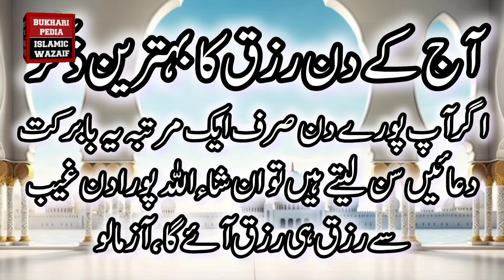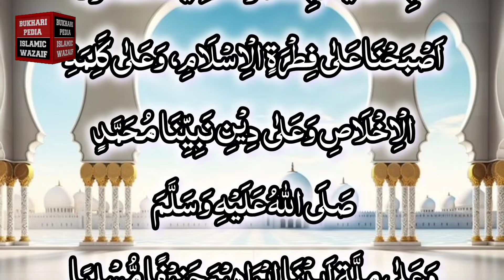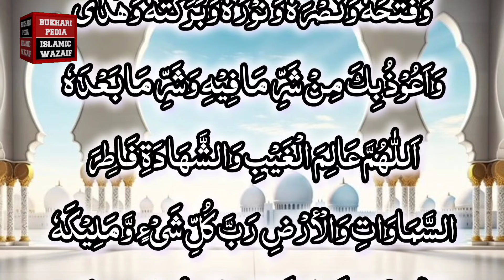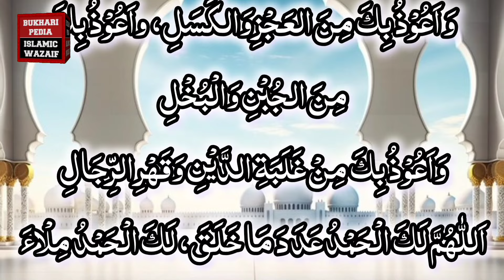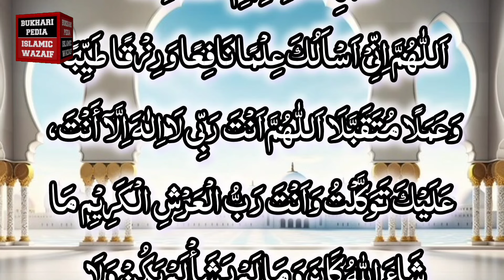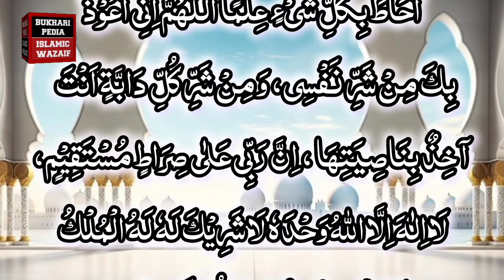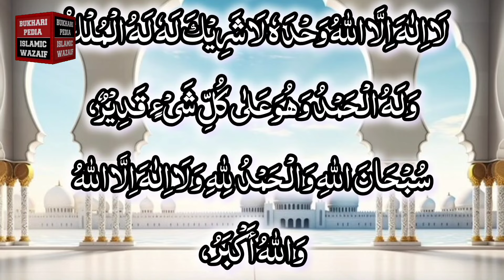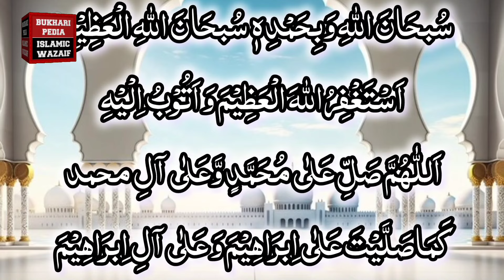Wazifa for money | morning azkar | zikr for money | zikr for rizq | pura din ghaib se rizq ay ga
Wazifa for money | morning azkar | zikr for money | zikr for rizq | pura din ghaib se rizq ay ga | aj k din rizq ka bahtreen zikr abhi sun lo | sirf 5 mint ye zikr apny ghar me buland awaz se chala do pura din rizq hi rizq ay ga